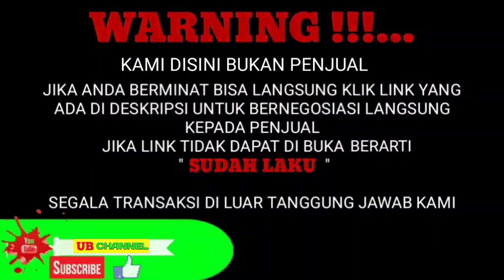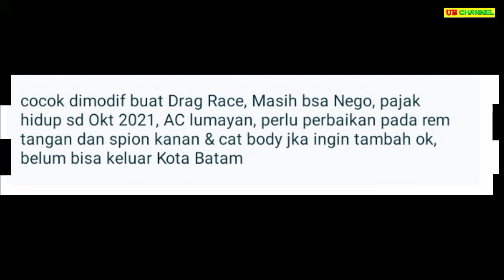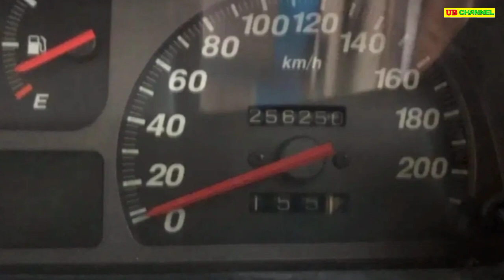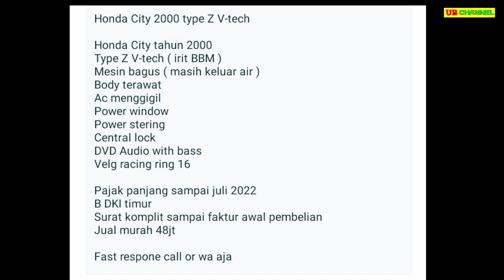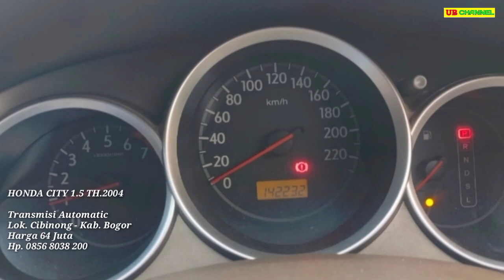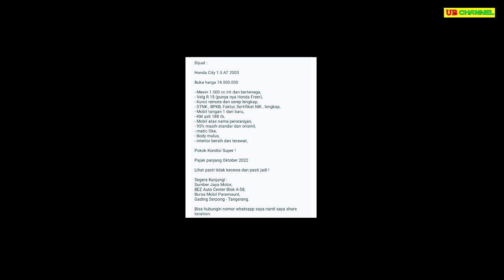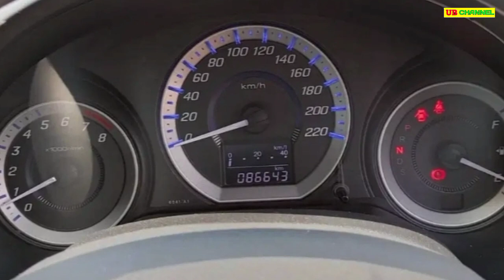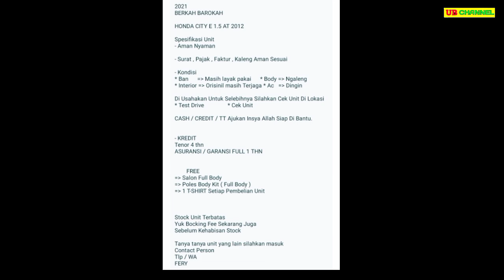HARGA MOBIL BEKAS HONDA CITY MURAH 17 JUTA MASIH NEGO || SEDAN KEREN MEWAH HARGA TERMURAH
7 HONDA CITY BEKAS MURAH HARGA MULAI 17 JUTA

AWAS PENIPUAN !!!...

1. HONDA CITY 1.5 TH.1997

2. HONDA CITY TYPE-Z 1.5 TH.2002

3. HONDA CITY TYPE-Z TH.2000

4. HONDA CITY 1.5 TH.2004

5. HONDA CITY 1.5 I-DSI TH.2003

6. HONDA CITY 1.3 TH.2009

7. HONDA CITY 1.5 E TH.2012

Terima Kasih..